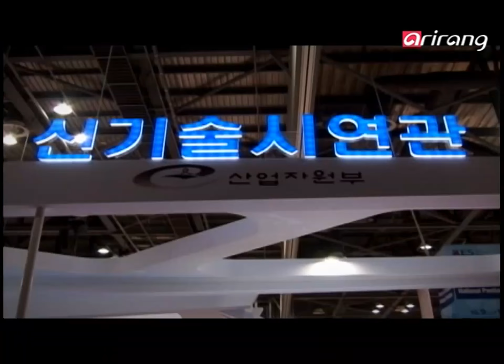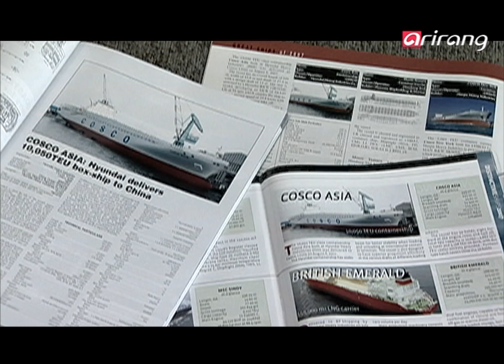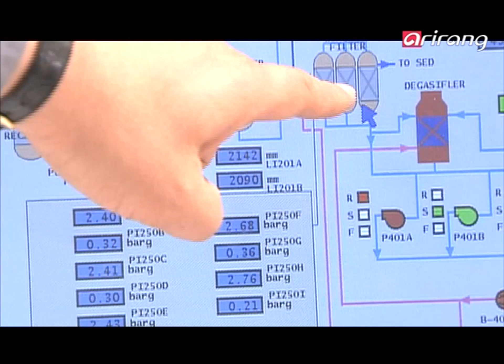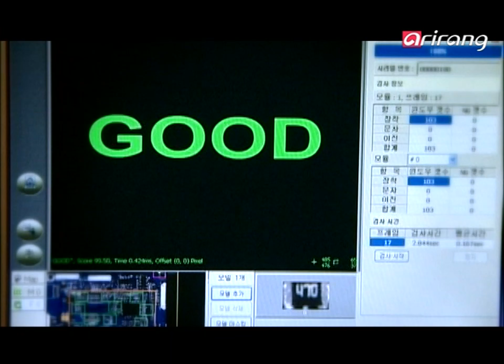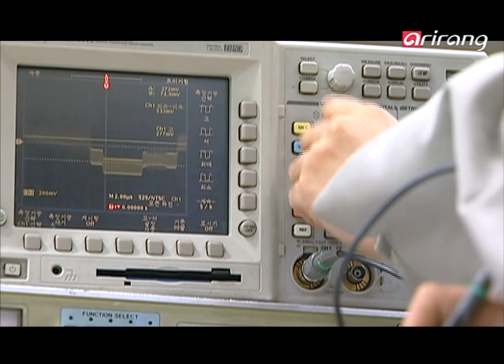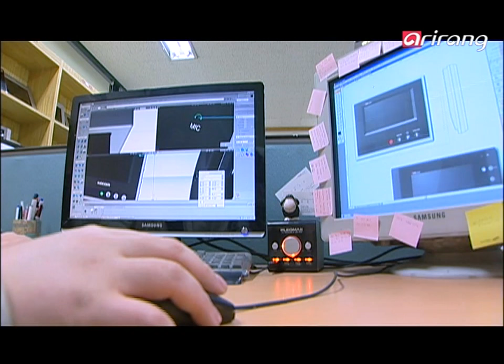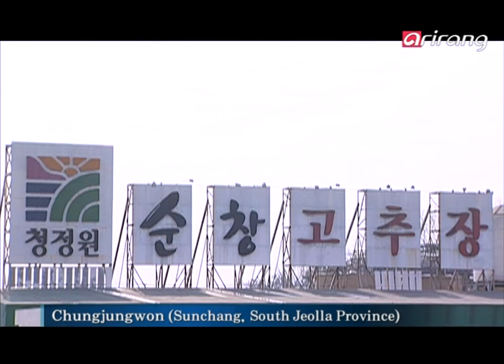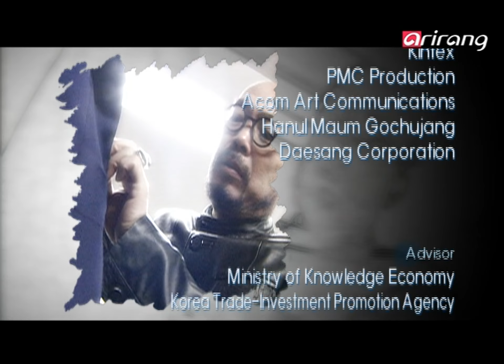Arirang Prime Ep007 Documentary of world-class products: "The World's Best Korea"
Every year, the Ministry of Knowledge Economy and KOTRA select world-class products. The World's Best Korea program introduces products and companies that were designated as world-class by a government agency and also elevate Korea's image in the world. We'll take a look at the value of these world-class products and the vision they embody going forward.
World-class tech products Made in Korea
Numerous Korean products that symbolize the dynamism of Korea which is a tech powerhouse! Korean brands are garnering attention around the world. Hyundai Heavy Industries has the most order backlog in the world and we'll see how the company harnesses technology to make enormous containerships on a scale that is unmatched in the shipbuilding industry. In addition, we'll analyze Doosan Heavy Industries & Construction and its technological lead in hybrid desalination system as it dominates the desalination industry with 40% global market share. In the last segment we will introduce IDTECK's biometrics security systems and quality home automation system that provide a safer and more pleasant living space for people. "Made in Korea" products compete in unfettered global markets.
Design and Idea, The best cultural exports
The Korean Wave is already a part of popular culture and uniquely Korean designs infused with a modern look are being featured in products made by Korean companies to showcase hip and stylish designs. Designer Lie Sang Bong designed hanboks with Hangeul alphabets imprinted on them and drew wide acclaim in Europe. We also take an inside look into how fashion designer Kim Ji-hae conquered the fashion scene in Paris with her collection that was heavily influenced by traditional Korean styles. LG Electronics used designs to make home appliances look like pieces of art and blend in with the home interior with stylish and sleek designs. Then there is Cheongjeongwon's Sunchang Red Pepper Paste that has won over people from all over the world with its unique spicy taste. We'll take a look at how they do it. With a global network that spans the globe, NCsoft and Nexon are leading online game companies. They reveal the secrets to their success. Then we'll bring you a story about the success of the Korean musicals Nanta and The Last Empress. Korean culture is now being exported to the world with its renowned artists and performances.